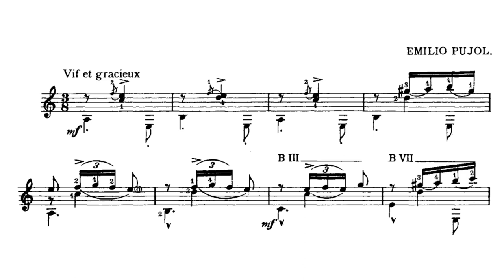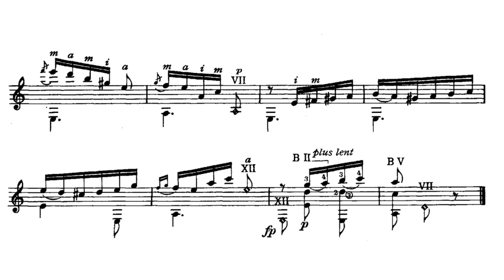Emilio Pujol - Tonadilla from from Trois Morceaux Espagnols - Score Video (partitura)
Tonadilla
Trois Morceaux Espagnols
Emilio Pujol
Performer: Lorenzo Gasparo